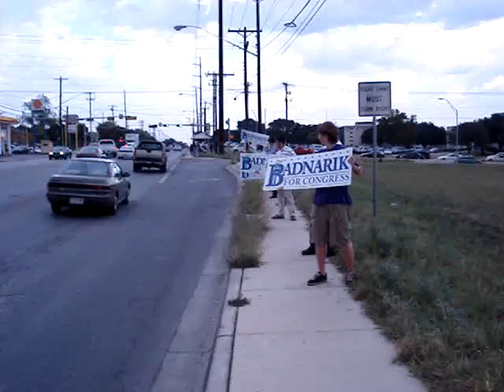Smile Brigade - Badnarik for Congress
This is a part of Michael Badnarik's campaign for US Congress in TX District 10. You are looking at the 2nd Smile Brigade in Austin and the 4th one overall. This was taken at Lamar and Koenig on Thursday, Oct. 12. To join the Smile Brigade call Emily at 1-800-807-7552. All you need is a little time and a positive attitude!